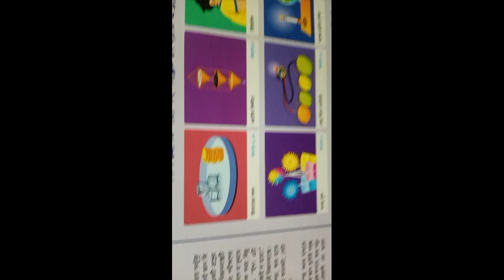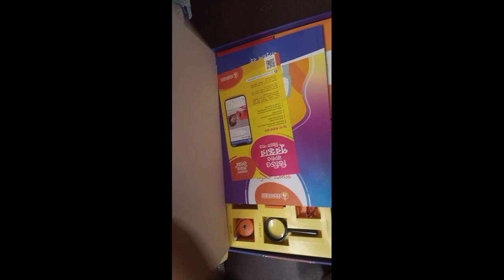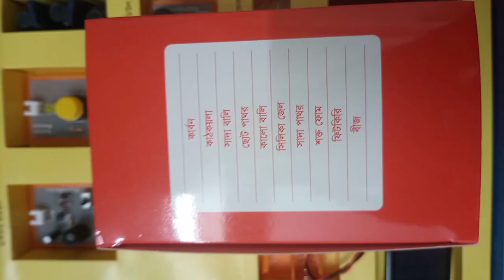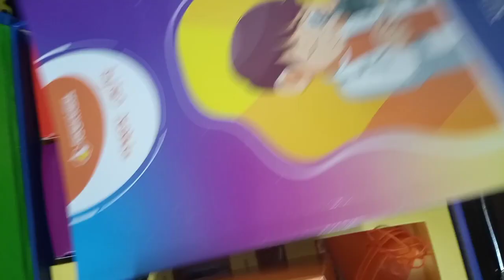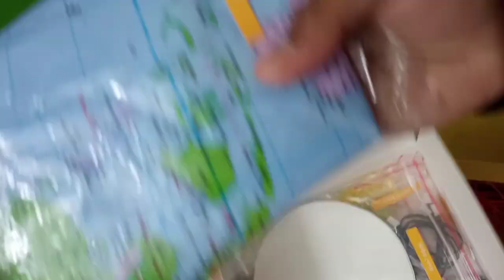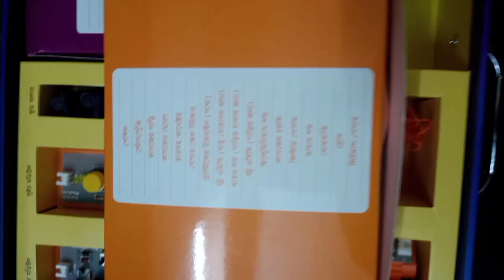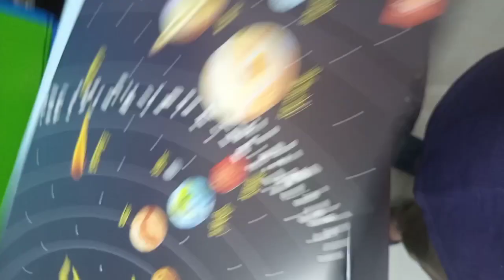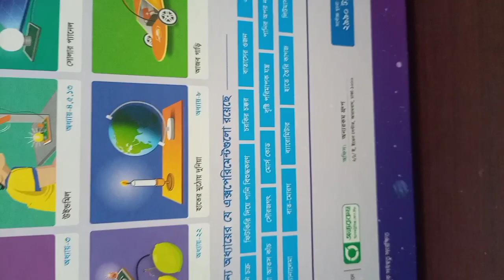বিজ্ঞানবাক্স | পঞ্চম শ্রেণি | Class-5 Academic Bigganbaksho Review With Ingredients